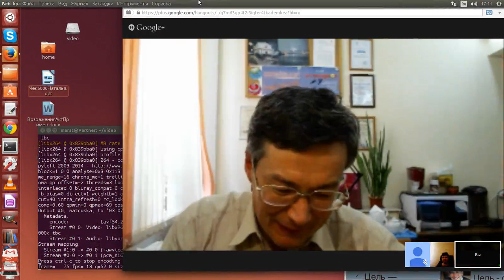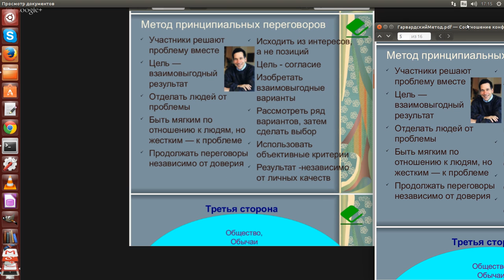Люди. Интересы. Варианты. Объективные критерии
Гарвардский метод принципиальных переговоров (С) Сибирский Центр конфликтологии 2014